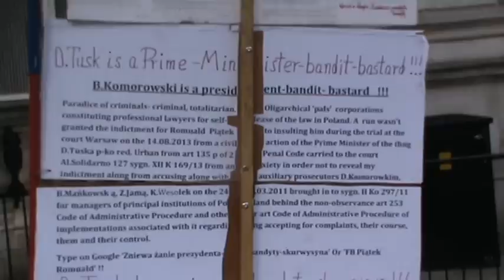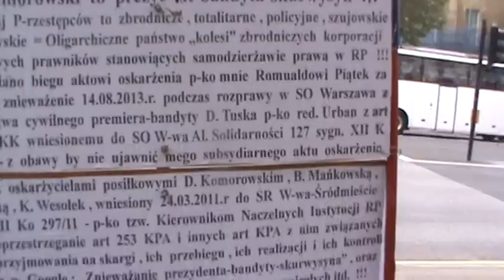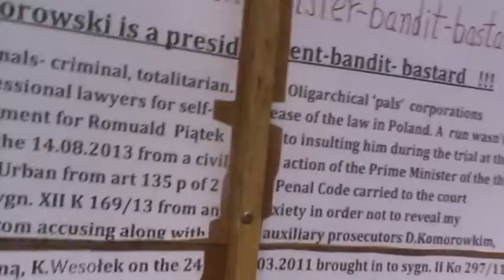Znieważanie bandytów Komorowskiego i Tuska pod Downing Street !!!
Nie udało się mi tego filmiku przekazać we wrześniu 2014 . Dziś = 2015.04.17 zaczynam go ponownie przesyłać . Adwokatka od wniosku o azyl polityczny powiedziała , że należy mi się odszkodowanie za bezprawne aresztowanie mnie - tu na filmiku - pod Downing Street za znieważanie Tuska i KOmorowskiego , gdyż ja tylko stałem z tablicami znieważającymi !!! Jeśli bandytom sie nie podoba me znieważanie to niech wytocza mi proces to w UK -   bo za me znieważanie w Polsce , to nie odważono się wytoczyć mi procesu - ale za to znaleziono wyjście - wykończyć mnie w zamkniętym szpitalu psychiatrycznym . Jutro 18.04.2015 na fejbuku udostepnię dowody załączone do wniosku o azyl polityczny z ich opisem i opisrm sprawy .Trzymano mnie na Policji Holborn 3 godziny , ale zwolniono mnie z nakazem mandatu 100 funtów - mandatu nie podpisałem , a ma apelacja wysłana tu listem nie została przeprowadzona !!!